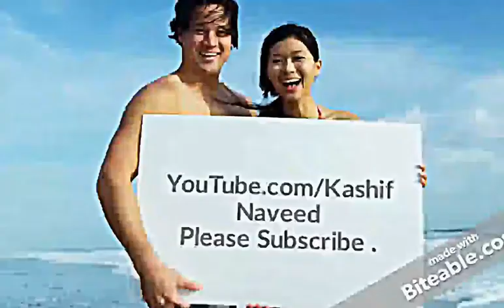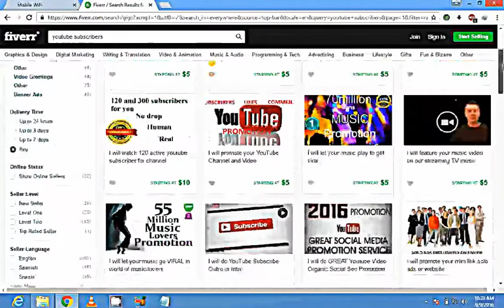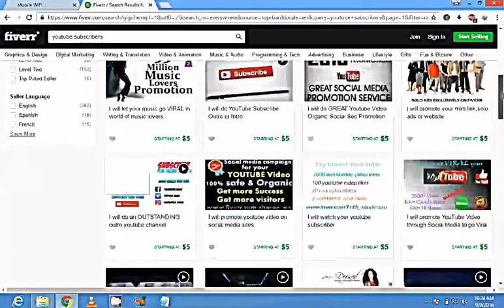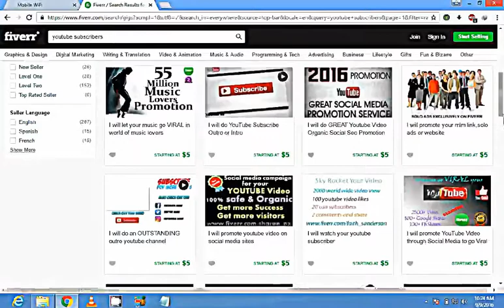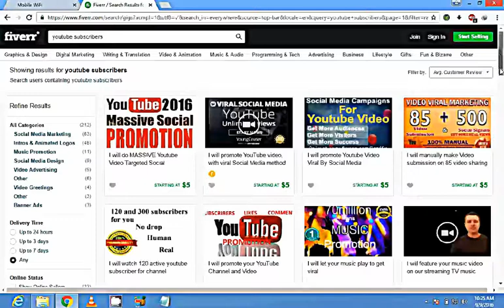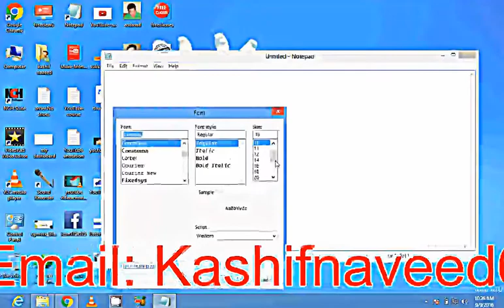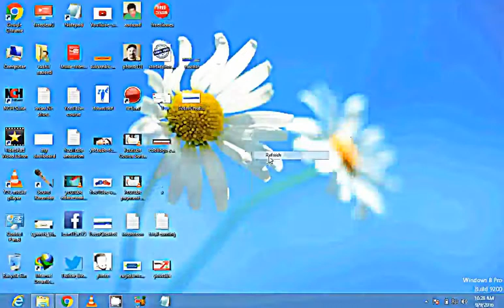How to make money on fiver